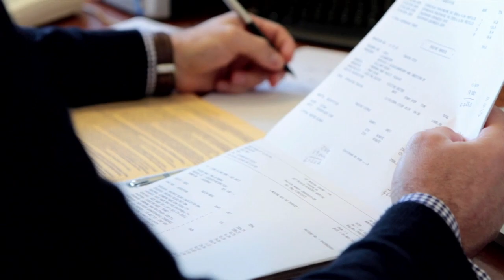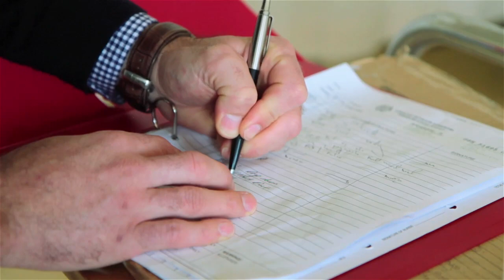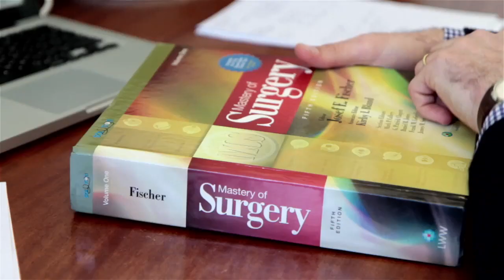Discovery Foundation - Developing Specialist Healthcare Skills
Watch Dr Stefan Hofmeyr, a General Surgeon care for one of his patients who underwent surgery. Dr Hofmeyr is being trained by the University of Cape Town as a fellow in Surgical Gastroenterology at the Surgical Gastroenterology Unit at Groote Schuur Hospital in Cape Town, South Africa. This training is made possible through the Discovery Foundation Awards.